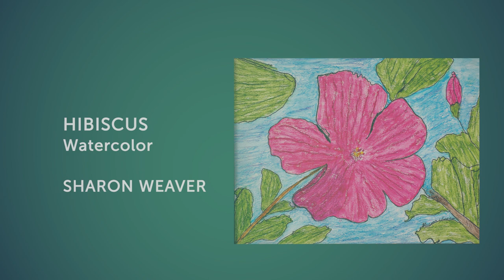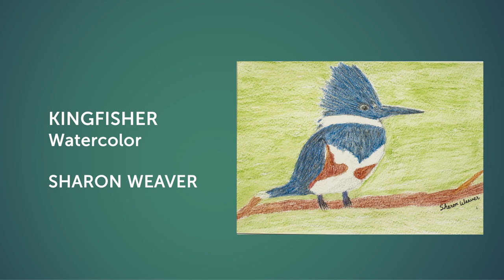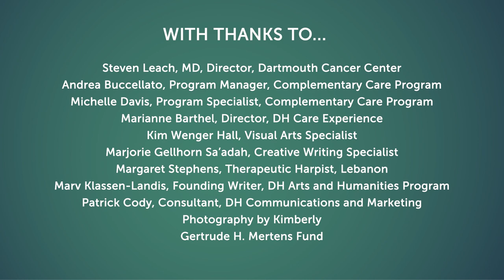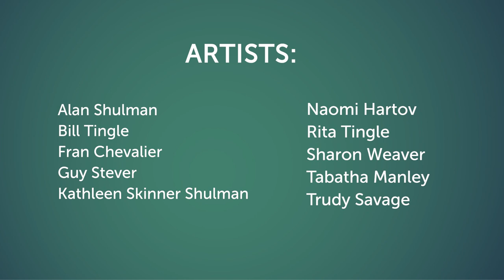Telling Our Stories Through Word and Image 2023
This video captures the original work of our cancer community through their participation in the Creative Arts Program.  The Creative Arts Program is a collaboration between the Dartmouth Hitchcock Arts and Humanities, and Dartmouth Cancer Center Complementary Care Programs.

This video was screened at the October 11, 2023 event.

Dartmouth Health, New Hampshire's only academic health system and the state's largest private employer, serves patients across northern New England. Dartmouth Health provides access to more than 2,000 providers in almost every area of medicine, delivering care at its flagship hospital, Dartmouth Hitchcock Medical Center (DHMC) in Lebanon, NH, as well as across its wide network of hospitals, clinics and care facilities. DHMC is consistently named the #1 hospital in New Hampshire by U.S. News & World Report, and recognized for high performance in numerous clinical specialties and procedures. Dartmouth Health includes its Dartmouth Cancer Center, one of only 51 National Cancer Institute-designated Comprehensive Cancer Centers in the nation, and the only such center in northern New England; Dartmouth Health Children’s, including the Children’s Hospital at Dartmouth Hitchcock Medical Center, the state’s only children’s hospital and clinic locations around the region; member hospitals in Lebanon, Keene and New London, NH, and Windsor, VT, and Visiting Nurse and Hospice for Vermont and New Hampshire; and more than 24 clinics that provide ambulatory services across New Hampshire and Vermont. Through its historical partnership with Dartmouth and the Geisel School of Medicine, Dartmouth Health trains nearly 400 medical residents and fellows annually, and performs cutting-edge research and clinical trials recognized across the globe with Geisel and the White River Junction VA Medical Center in White River Junction, VT. Dartmouth Health and its more than 13,000 employees are deeply committed to serving the healthcare needs of everyone in our communities, and to providing each of our patients with exceptional, personal care.